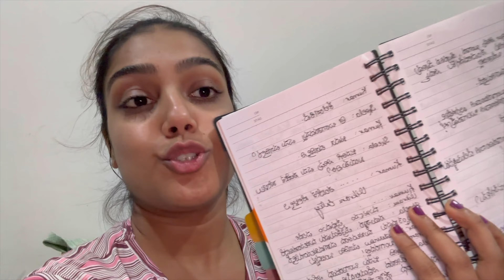Secret Hack For Your Skin | A Good Hair spa Day | Surprise For My Subscribers | Ananya Amar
Check out Mamaearth's amazing

Discover the ultimate skin hack in Ananya Amar's latest video, where she unveils a secret technique for radiant skin. Elevate your beauty routine with Ananya's expert tips and surprises on the Ananya Amar YouTube channel.

About Me:
Hi lovely people! I am Ananya Amar, an actress and a Kannada vlogger, who shares videos about my life journey, and my family, and I also review fashion and cosmetic products for you so that you can choose the best. I am a contestant on the Kannada comedy reality show Gicchi GiliGili, so you can watch my funny skits and acts with my funniest partner. I am sure you will love it. So, enjoy the weekly dose of your entertainment, and don’t forget to share and comment.

In Association with Aiplex - MCN Partner